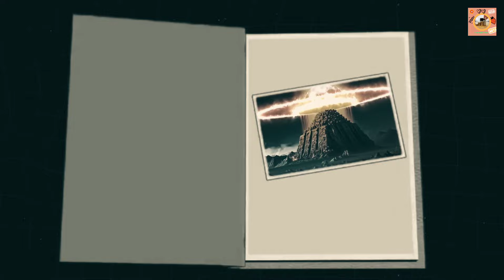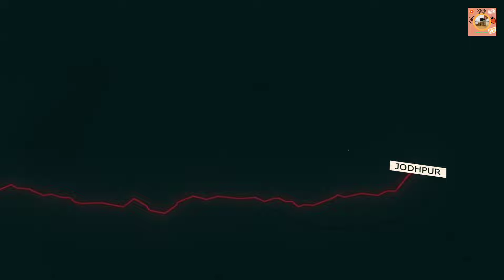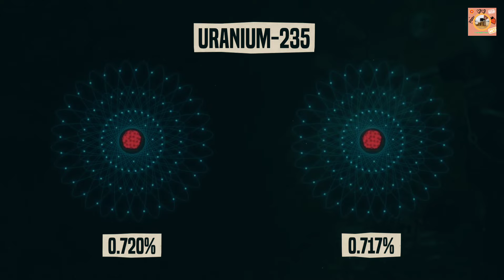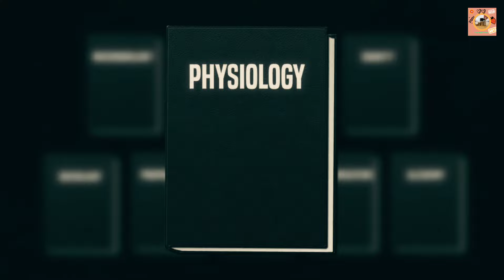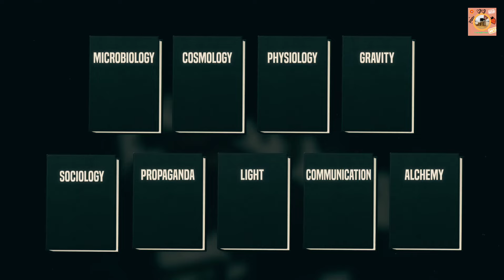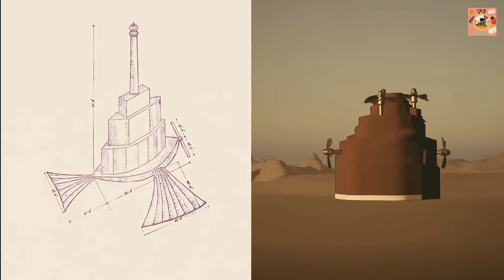The Lost Civilization That Was Destroyed in 0.00002 Seconds - How and Why?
Join me as we explore the ruins of an ancient city that was destroyed in 0.00002 seconds. What could have caused such a catastrophic disaster? Was it a natural event, or something more sinister? We'll examine the clues and delve into the mystery in this exciting and informative video. Don't miss out!

Welcome to Factual Feast, where we explore the fascinating world of fact, science, technology, and the universe! From the inner workings of the human body to the outer reaches of space, we delve into the latest and most interesting discoveries that are shaping our world. Whether you're a science buff or just looking for some mind-blowing facts, we've got you covered. Join us as we uncover the mysteries of the world around us and discover new frontiers in the fields of science and technology. Get ready for a journey that's both educational and entertaining!

1. The videos have no negative impact on the original works.
3. The videos are transformative in nature.
4. We use only the audio component and tiny pieces of video footage, only if it's necessary.